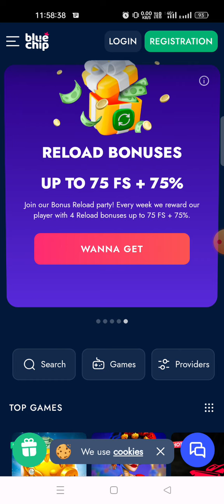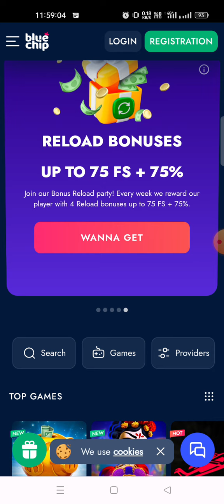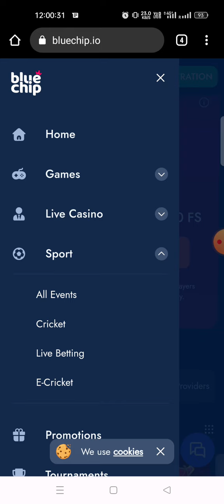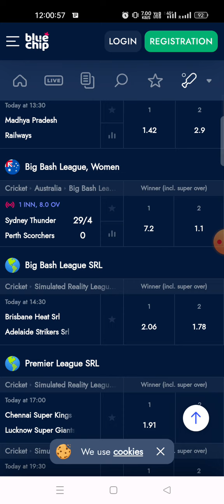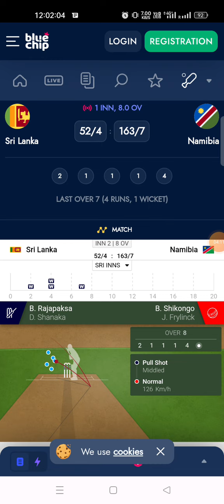Best Betting App For T20 World Cup